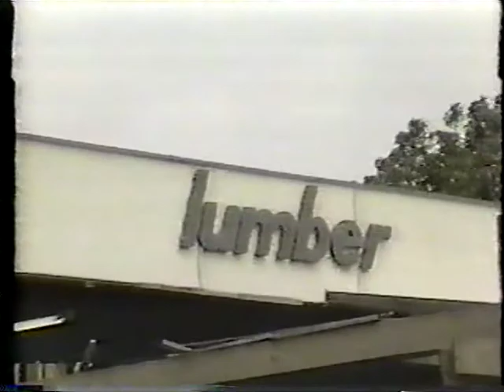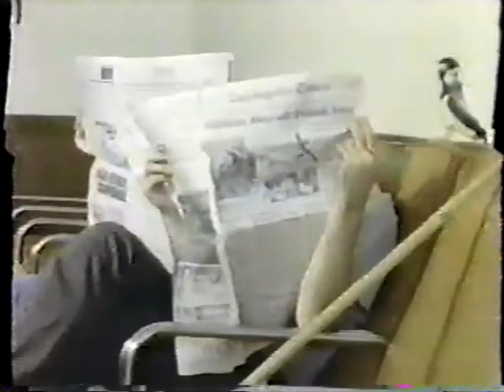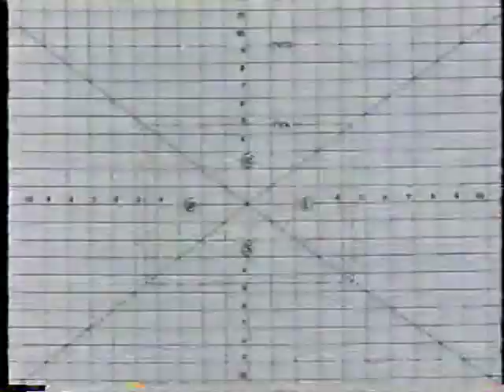Out of Control - How to Dress